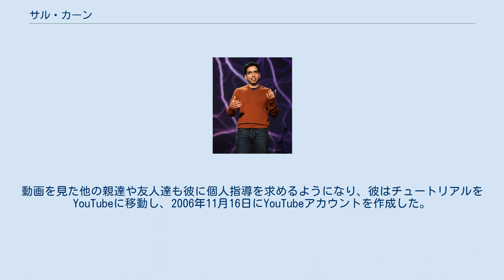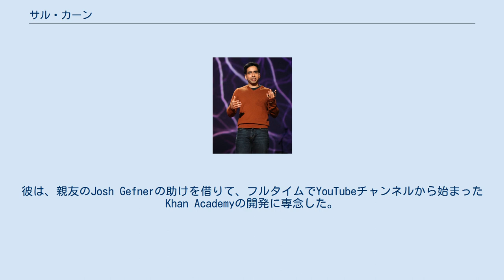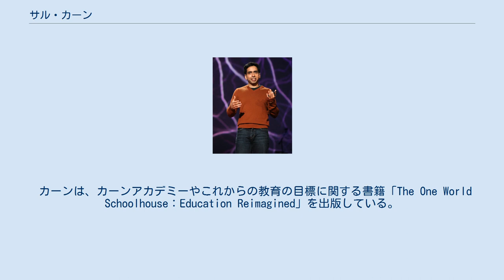サル・カーン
サルマン・カーン・"サル"・カーン（1976年10月11日 - ）は、アメリカの教育者、数学者。
無料のオンライン教育のプラットフォームである、カーンアカデミーの創立者。
彼は数学や科学にまつわる幅広い学習動画を6,500本以上作成している。
カーンアカデミーに関連する実店舗のカーンラボスクールも創設している。
 2019年6月現在、YouTubeのKhan Academyチャンネルには480万人以上の登録者がおり、動画は世界で16億回以上視聴されている。
2012年にタイム誌は世界で最も影響力のある100人の年次リストでSalman Khanを指名した。
同年フォーブス誌の表紙取り上げられ、彼のこれまでの活動は"$1 Trillion Opportunity"（1兆ドルの機会）と評された。
 サルマン・カーンは、アメリカのルイジアナ州メテリーでベンガル人家族の間に生まれた。
彼の父親はバングラデシュ南部バリサール出身で、母親はインドのムルシダーバード出身だった。
彼は高校時代は公立学校のグレースキング高校に通っていた。
そこでの思い出について、「数人のクラスメートは刑務所から出たばかりで、他のクラスメイトはトップ大学に合格することに縛られていた」と語っている。
彼は1994年にValedictorianとして学校を卒業した。
 高校卒業後カーンはマサチューセッツ工科大学に進学して、科学学士号を取得した（修士科学のコース6：電気工学とコンピュータサイエンス、コース18に含まれる数学の学士号を1998年に取得）。
彼は4年生でクラス会長を務めていた。
 また、カーンはハーバード・ビジネス・スクールで経営学修士も取得している。
 2002年の夏にカーンはアメリカのゼロックスの子会社のパロアルト研究所のインターンシップに参加している。
2003年から2009年後半まで、彼はコネクティブキャピタルマネジメントのヘッジファンドのアナリストとして働いていた。
 2003年後半、カーンはYahoo!のブラウザーを使用し、インターネットを通じて離れた場所に住むいとこのナディアに、完全公開の動画を使った数学の個別指導を始めた。
その時使用していたメモ帳は、彼が出演しているTEDの動画でも紹介されている。
動画を見た他の親達や友人達も彼に個人指導を求めるようになり、彼はチュートリアルをYouTubeに移動し、2006年11月16日にYouTubeアカウントを作成した。
 無料公開した学習動画が人気になった事で、カーンは2009年後半に金融アナリストの仕事を辞めた。
彼は、親友のJosh Gefnerの助けを借りて、フルタイムでYouTubeチャンネルから始まったKhan Academyの開発に専念した。
その結果、カーンはアン・ドーア（投資家ジョン・ドーアの妻）からスポンサー支援を受けるようになった。
 彼の学習サイトは、多くの学生や一般ユーザーの関心を集め、カーン・アカデミーをはじめた数年で全世界でおよそ4億5800万回以上の視聴記録を達成した。
 カーンは自分自身の活動について「あらゆる年齢の学生の学習を加速させる事を目標に掲げている。その事を念頭において、私の作成するコンテンツを有効だと感じてくれる人々と共有していきたいと思う」と語っている。
 カーンアカデミーの学習動画は、アフリカとアジアの農村地域の教育にも使用されている。
今後は「フリースクール」を英語のトピックにまで拡大する予定。
 カーンは、カーンアカデミーやこれからの教育の目標に関する書籍「The One World Schoolhouse：Education Reimagined」を出版している。
 開始当初は学生向けの自習ツールだったカーンアカデミーは、2012年にコーチ機能を追加し、ビデオとモニターを通じて教師の指導を受ける事のできる機能を追加している。
2018年までに、Khan AcademyのYouTubeチャンネルは16億回以上視聴された。
 カーンは、「従来教室で行われて来た教育は、彼のアカデミーで開発された技術を使用して補う事で、学校教育は伝統的な講義スタイルを重視した教育から解放され、より個別指導に時間を割り当てられる学習者優先の授業形式にシフトできるのではないか、また...